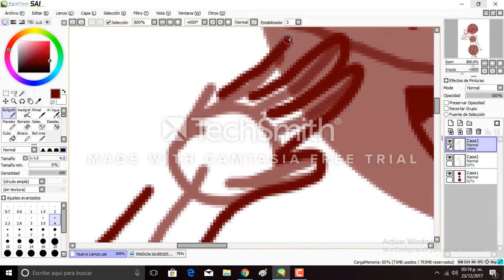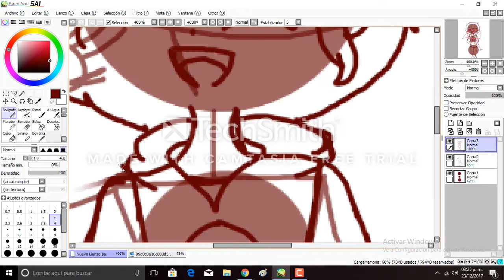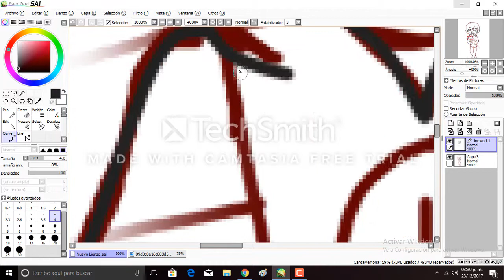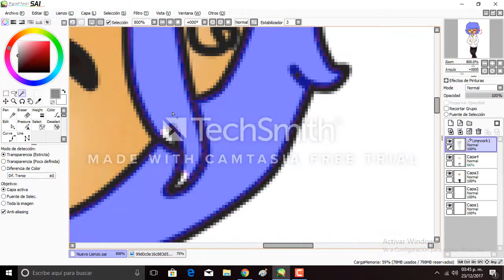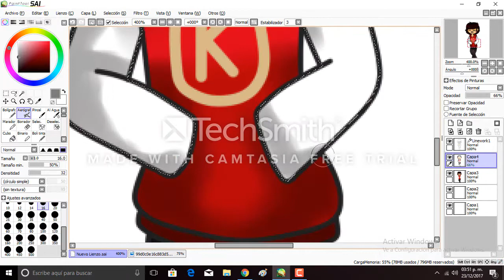Speedpaint ¡Khazoo!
ps.. no se, solo queria ser popular(?

y como siempre la wea del copyrigth (El strike we :"v)